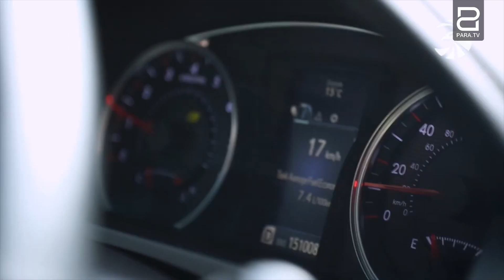11-ամյա Աշոտը Արցախից Երևան է հասցրել իր ընտանիքին և հարևաններին